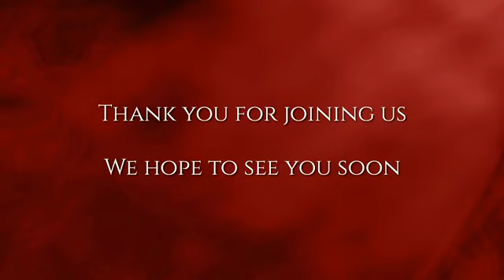CUATRO COSAS DE LAS QUE EL HOMBRE NO SE PUEDE ESCONDER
Servicio Domingo @ 5:00 pm. Febrero 27, 2022.

Léctura Bíblica: Amós 9:1-3

"1 ... no habrá de ellos quien huya, ni quien escape.

2 Aunque cavasen hasta el Seol, de allá los tomará mi mano; y aunque subieren hasta el cielo, de allá los haré descender. 3 Si se escondieren en la cumbre del Carmelo, allí los buscaré y los tomaré; y aunque se escondieren de delante de mis ojos en lo profundo del mar, allí mandaré a la serpiente y los morderá. "

Pastor Alfredo Flores